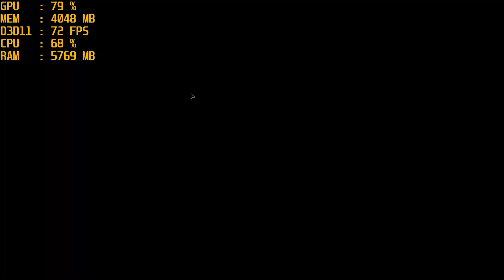GTX 1060 6GB + i5 7500 - Watch Dogs 2 [All Settings + Ultra Texture Pack/1080p]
- Timestamps -
0:00 to 1:35 (ULTRA Maximum)
1:40 to 3:50 (Ultra Standard)
3:55 to 5:30 (Very High)
5:40 to 6:55 (High)
7:00 to 8:00 (Medium)
8:10 to 9:50 (Low)
10:00 to the end (ULTRA Maximum again)

Specs:

GPU: GTX 1060 G1 [6GB] @ Core clock: 1595Mhz / Memory: 2002Mhz
RAM: 8GB [2x4GB] @ DDR4 2400Mhz
PSU: 520W - SeaSonic S12II 520 Bronze
Motherboard: GIGABYTE GA-B250M-DS3H (rev. 1.0)
HDD: WD Blue 1TB
OS: Windows 10 64bit

*HDD*
WD Blue 1TB Desktop Hard Disk Drive